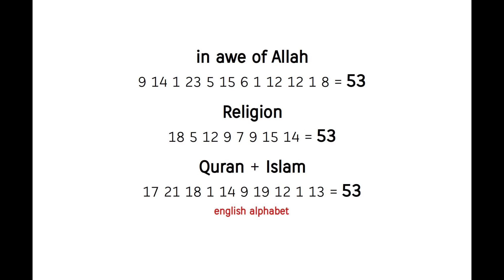Religion = back to the Consciousness